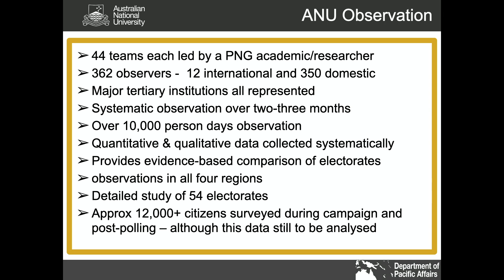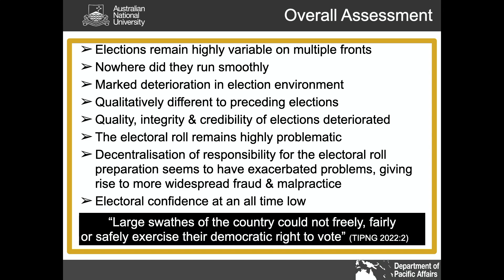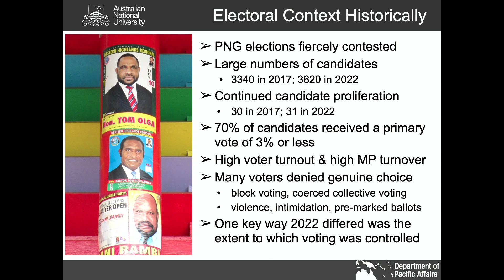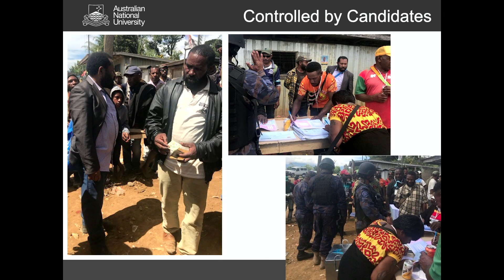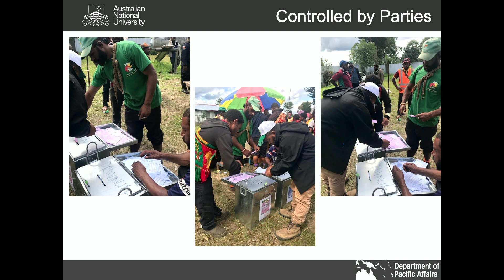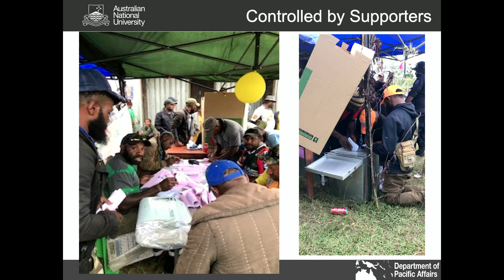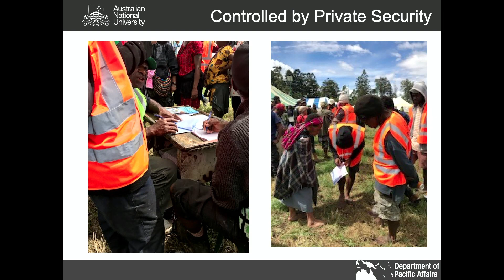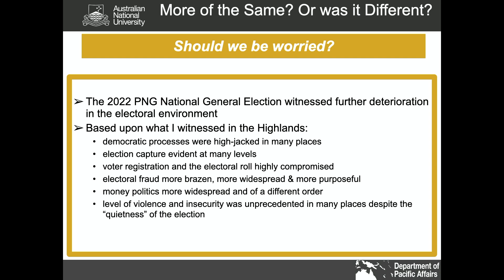2022 TIPNG Elections Seminar Day 1 - Australia National University presentation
Dr. Nicole Haley from the Australia National University presented during the TIPNG Election Seminar